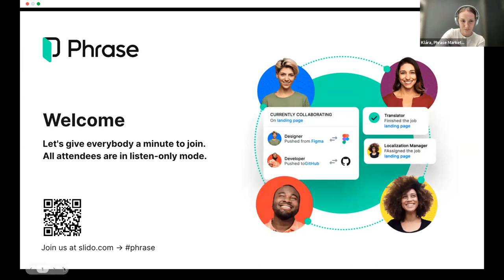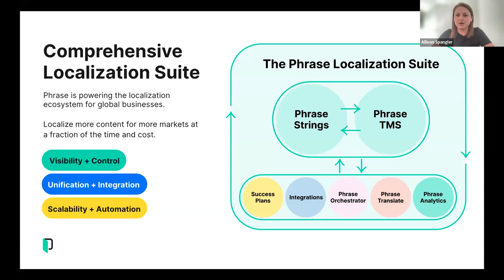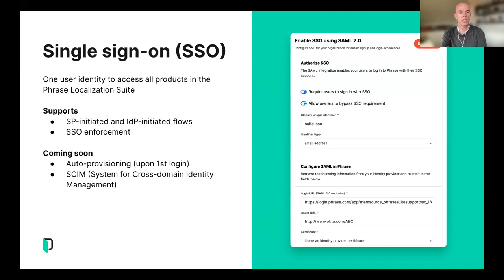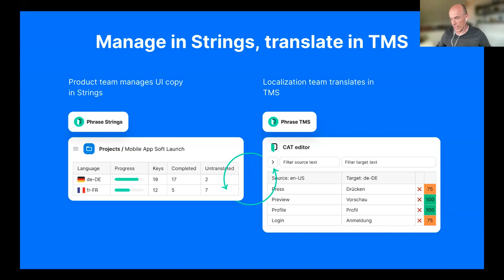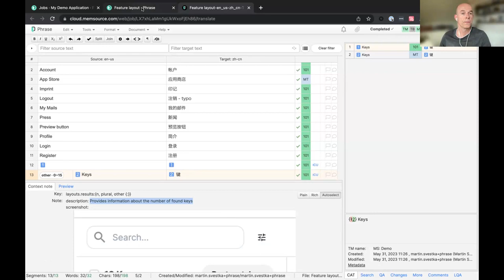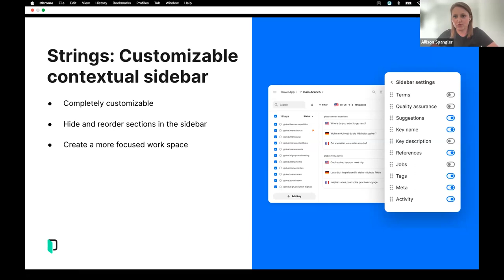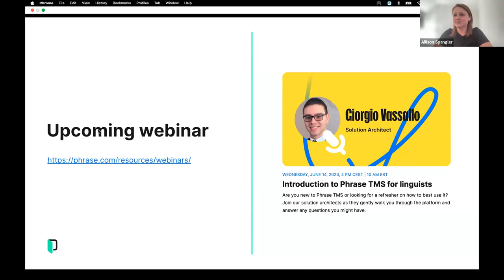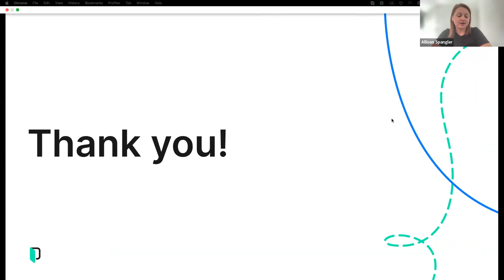Unlock connectivity, unleash opportunity: A look at Phrase's new connectivity capabilities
We're excited to present our new raft of connectivity enhancements that are set to supercharge the Phrase Localization Suite's connection, automation, and management of any and all localization activity across an organization.

Join Martin Švestka, Director of Product, TMS & CAT, and Allison Spangler, Product Marketing Manager, as they demonstrate how this new wave of releases, centered around connectivity, add even more speed, quality, and cost control to your localization programmes.

The webinar covers:
00:00-01:52 Unlock connectivity, unleash opportunity video
01:52-03:14 Welcome & Introduction
03:14-07:12 About the Phrase Localization Suite
07:12-09:24 Strings: New in-context editor
09:24-10:42 TMS app for Contentful
10:42-13:33 Single sign-on (SSO)
13:33-15:00 Orchestrator: loops & pagination
15:00-16:46 GPT integration
16:46-17:34 Strings-TMS translation memory sync
17:34-19:22 Using Strings & TMS together
19:22-20:38 DEMO: SSO
20:38-32:44 DEMO: Localizing Strings via TMS
32:44-33:18 Customizable contextual sidebar
33:18-34:11 Advanced search & dark mode
34:11-35:27 Analytics enhancements
35:27-36:03 Phrase NextMT: English-Simplified Chinese
36:03-39:30 Roadmap: What's next?
39:30 Q&A